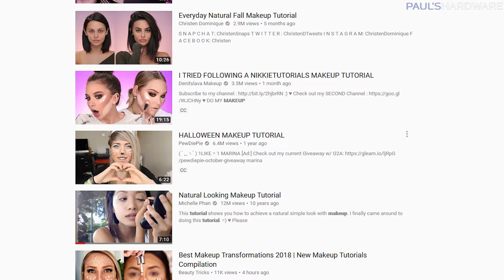Introducing Paul's Skincare and Makeup!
I have decided to do a makeup tutorial channel now instead of tech.
Benefit Cosmetics POREfessional Matte Gel
Smashbox Photo Finish Shadow Primer
Too Faced Just Peachy Mattes Eye Shadow Palette
Too Faced Sweet Peach Eye Shadow Collection Palette
Kat Von D Lock-It Setting Powder
Tarte Park Ave Princess Chisel Contour Palette

Oh yeah, and in case it wasn't obvious guys -- APRIL FOOLS!!! 8-D
Many extra special thanks to my wife Diana for all her help with this video. She is awesome.

:::Send Me Stuff:::
Paul's Hardware